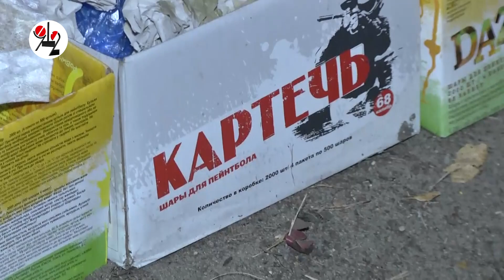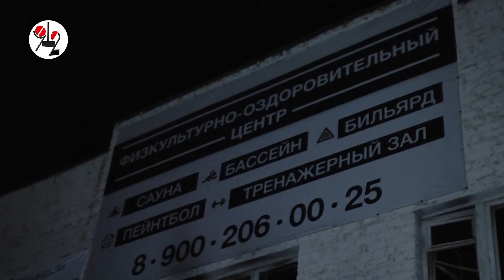Кто спалил пейнтбольный склад?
Сгорело старое шариковое оружие, а площадка для стрельбы уцелела